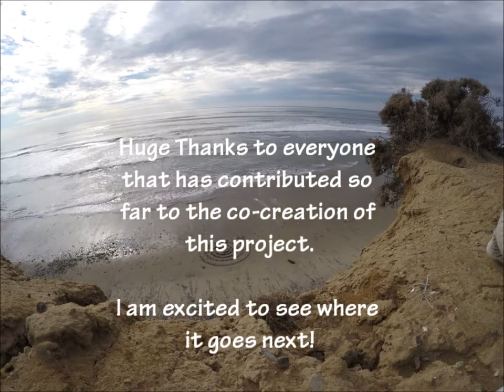West Coast Trash Transformation Tour Video One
Welcome to the West Coast Trash Transformation Tour!

This mission is a completely peer funded dream, made possible from the generosity of people like you. If you want to find out more about the mission, along with ways to get involved and support, as well as reciprocation for your contributions, check out the campaign

(Note: For some reason the last few lines of the credits got cut from the video) Here it is continued:

"Jeffry
Lindsey
Mare
Christine
Lisa
Daniel
Trina
Enykia
Quintin

I hope you enjoyed my first video of the unfolding story.

Check out the campaign page for updates!

Song Cred: (in order)
"Lost in the Sun" by Grieves, Budo, and KFlay
"Like a Saudi" by Klaypex
"Dream On" by Aerosmith (GRiZ Remix)